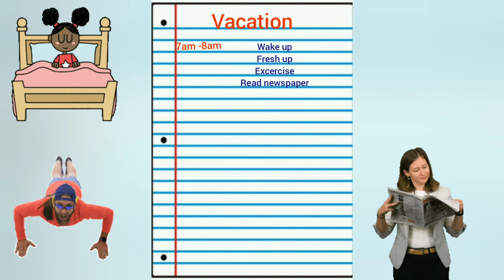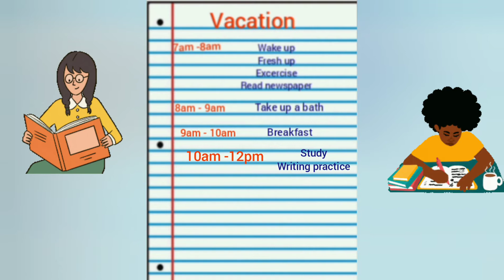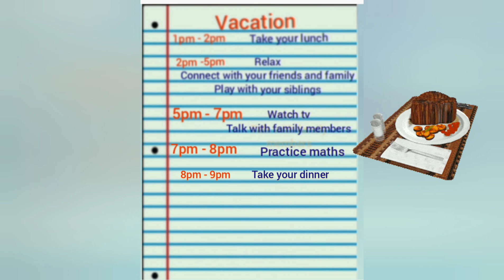Best time table for vacation's || timetable || Shine to create👍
Guy in this video I have told you my time table during vacation

So, here I have also included studies so that we can utilise this time for studies

we should always be organised even on holidays .

So see my video and make your own timetable

SHINE TO CREATE ⭐⭐✨✨✨